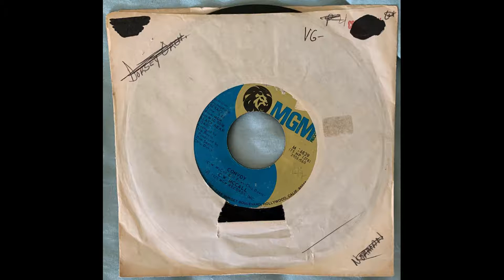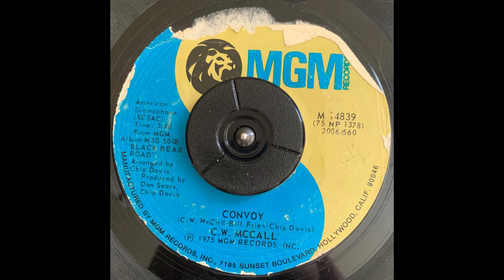C W McCall Convoy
MGM M 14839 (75 NP 1378)